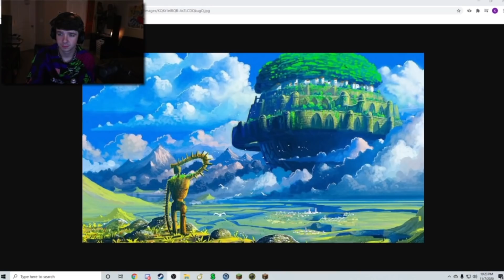Karl Jacobs STARTS HIS OWN NATION on the DREAM SMP!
KarlJacobs KarlJacobsCountry DreamSMP Dream SMP Official is a participant in the Amazon Services LLC Associates Program, an affiliate advertising program designed to provide a means for sites to earn advertising fees by advertising and linking to Amazon.com.